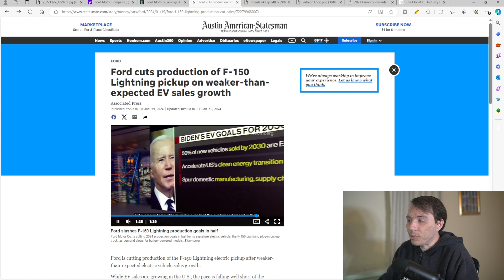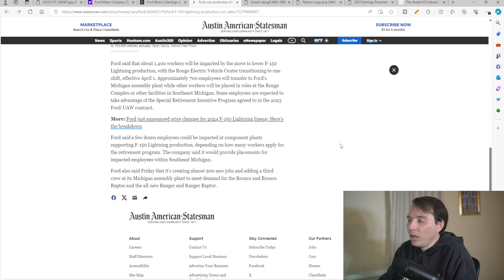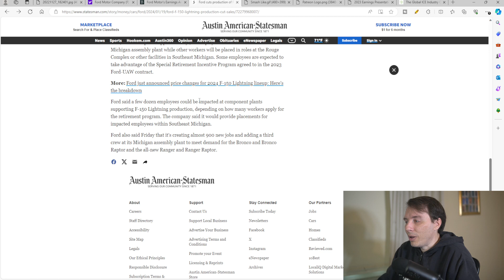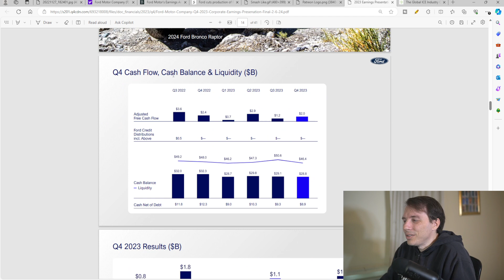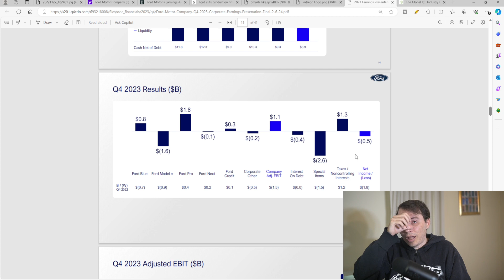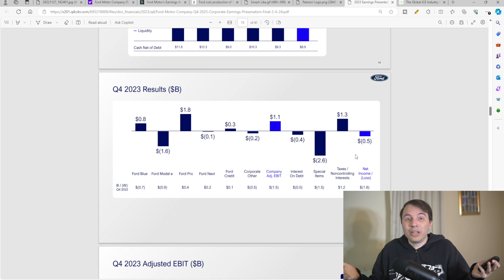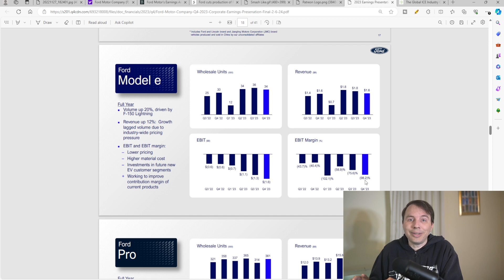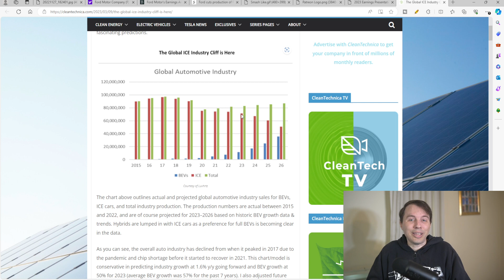Ford's Q4 2023 Earnings DISASTER, Bankruptcy Imminent?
Ford Earnings. Ford Stock.

Here are Ford's Earnings Results in Q4 2023. Is their Stock a Buy or Sell?

Let's discuss.

ALL of my Investment Reports and valuation models on companies such as Tesla and PayPal can be downloaded at: